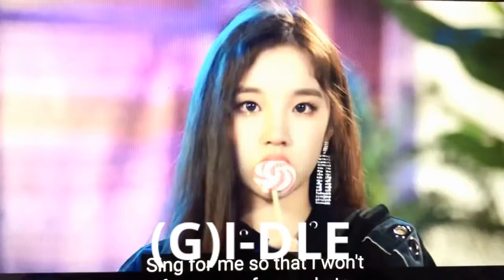Korean Girl Bands